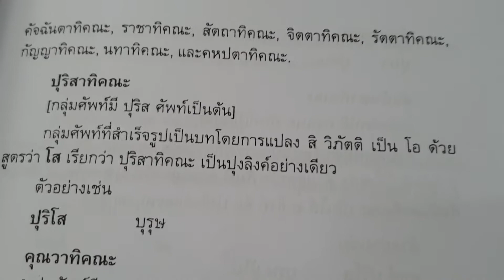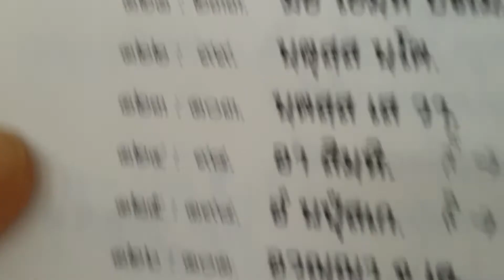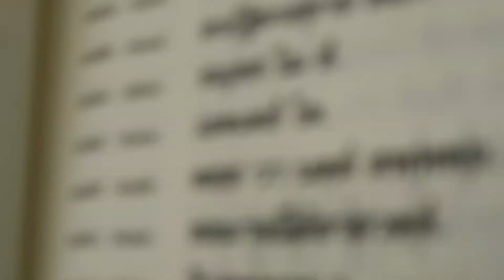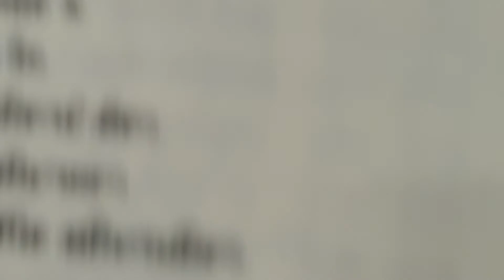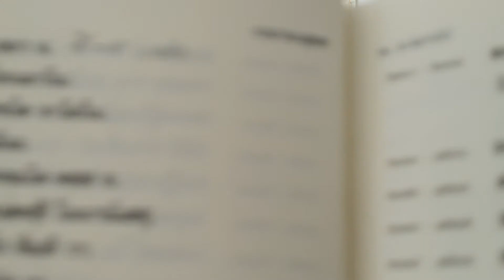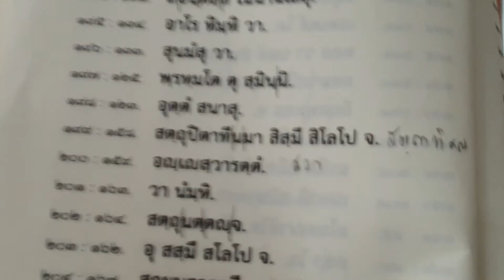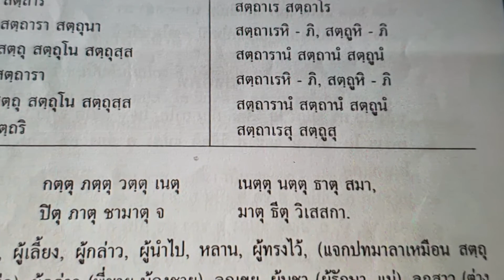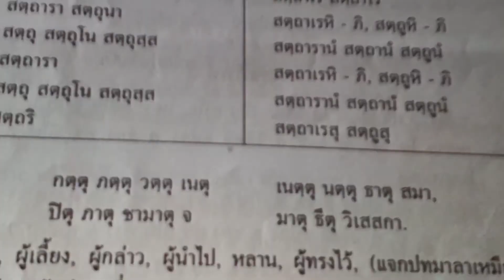ปทวิจาร ครั้งที่ ๑๒/๑ อ.เขมานันท์ ละออ เตปิฏกสุเตสีบัณฑิต รุ่น ๙ 071163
ปทวิจาร ครั้งที่ ๑๒/๑
เตปิฏกสุเตสีบัณฑิต๙ 071163